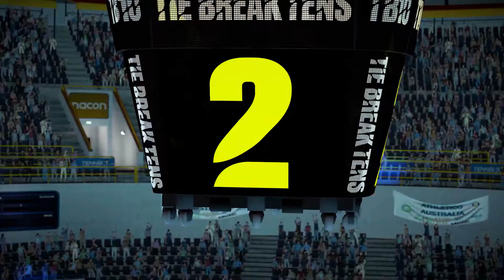TENNIS WORLD TOUR 2 Tie Break Tens Trailer